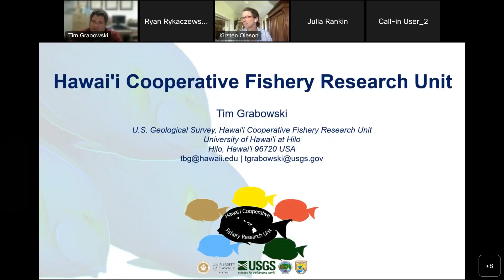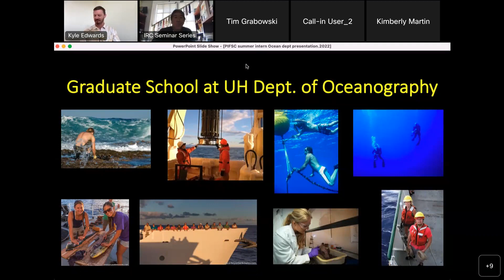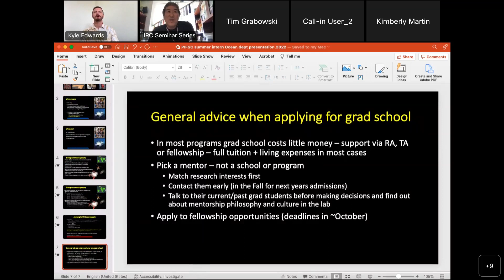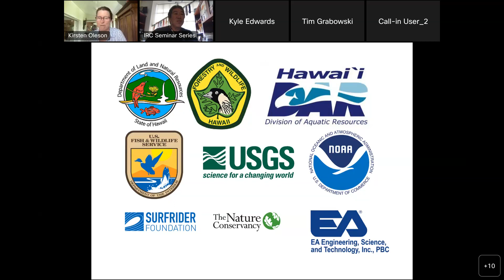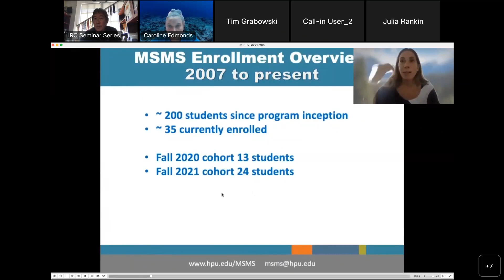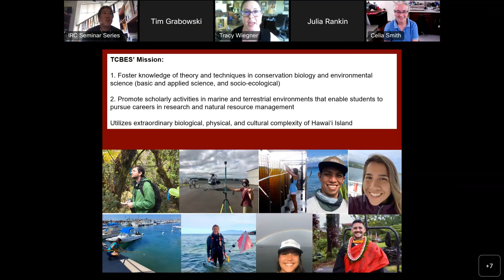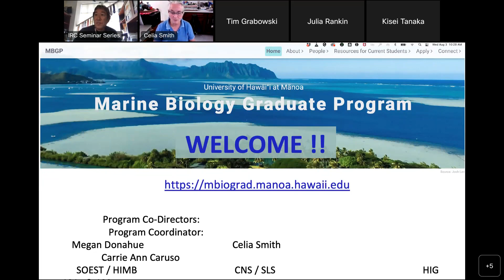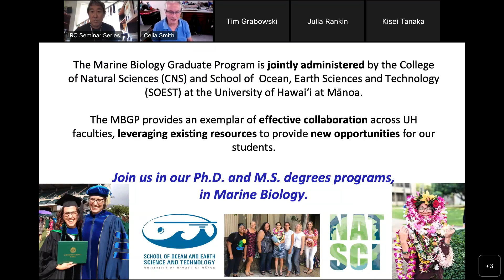Hawaii Graduate Programs Overview 20220803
For our 2022 NOAA Summer Interns in Hawaii we organized a virtual workshop for  them in which various POCs from marine science graduate school programs across Hawaii gave short presentations.